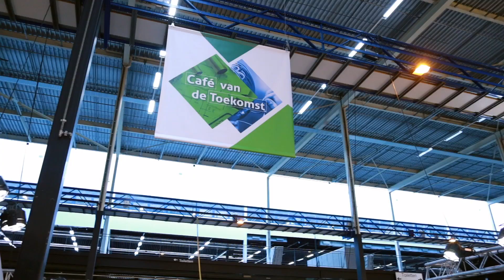De Installateur van de Toekomst Gorinchem 2019 - Sneak Preview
Terugblik van de eerste beursdag van De Installateur van de Toekomst in Evenementenhal Gorinchem.
14, 15 & 16 mei